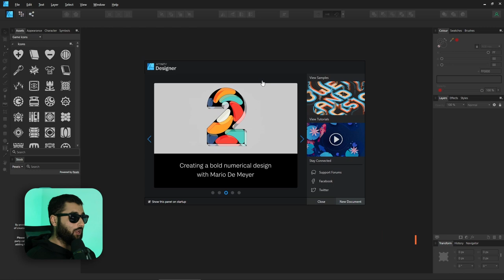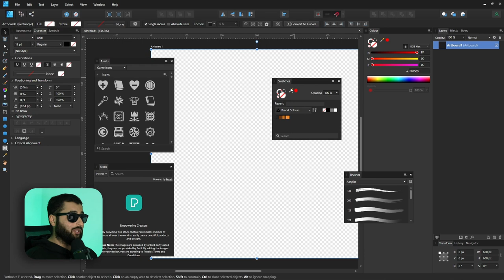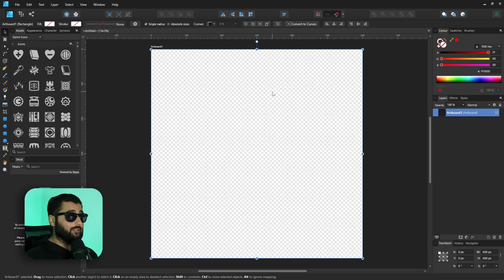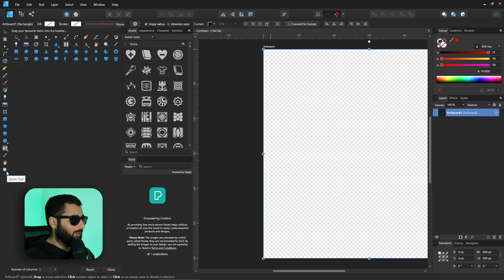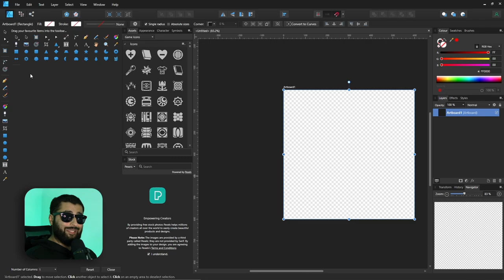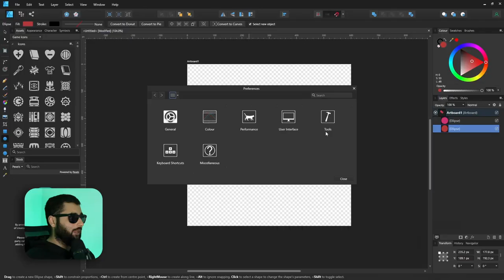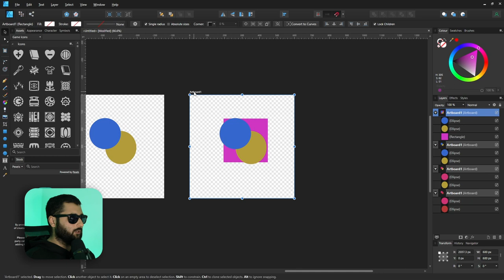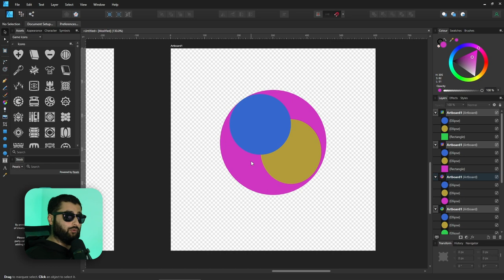5 Mistakes You May Be Making with Affinity Designer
I'm definitely guilty of making most of these mistakes over my time using Affinity Designer. Hopefully now you know them you can try to not make them 😛

Chapters:
00:00 - Intro
00:15 - Mistake 1
00:59 - Mistake 2
01:56 - Mistake 3
03:56 - Mistake 4
04:55 - Mistake 5
07:02 - Outro

Use the link below to buy awesome games/software/books. Not only will you save money and help the channel but you'll also be helping a charity of your choice